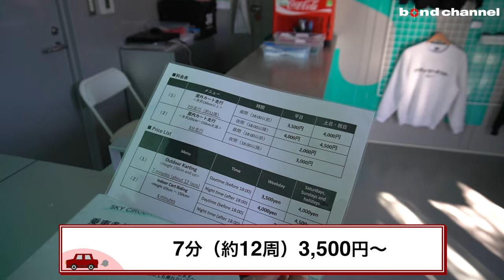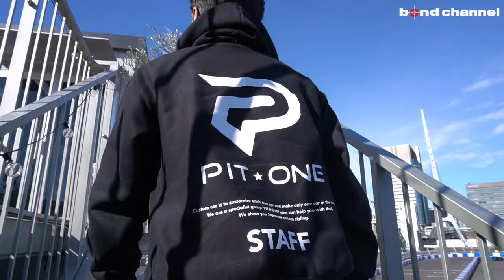【お台場でEVカートに乗ってきました】仕事帰りでも乗りに行ける「シティ・サーキット・東京ベイ」